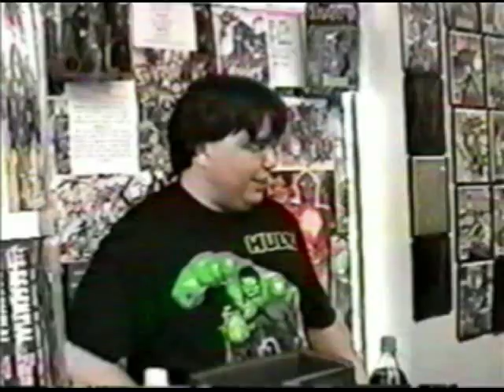THE HAPPY SHOW! Plutonium PUNCH!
Here's a little skit I did with David W. Johnson for his show, "The Kitchen Magician" back in 2003! This version is a re-edit by me that was presented on "The Happy Show!" with David's blessing.

Producer/Director: David W. Johnson
Video editing, music editing and effects: Matthew Hawes